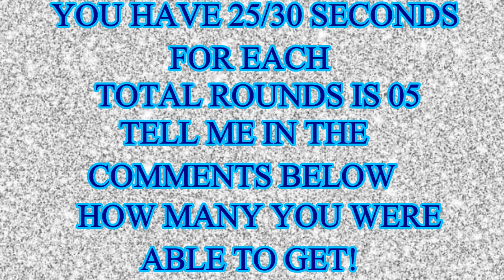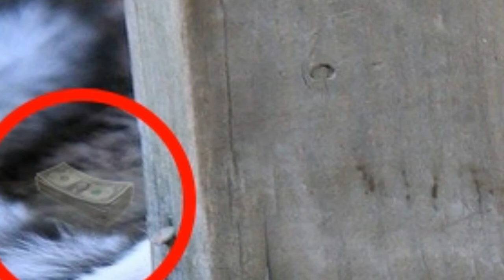Finding Game | Find The Hidden Object | AR Entertainment | Master Mind Game | Brain Booster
happy!!😍😍😍